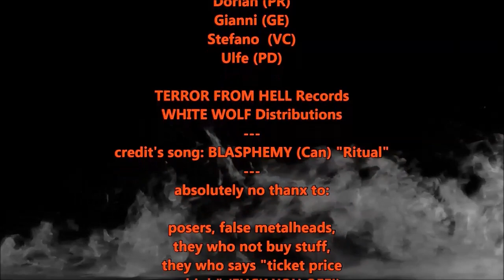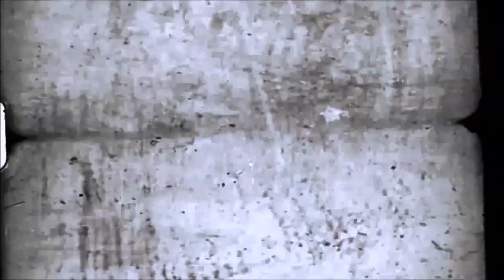BLASPHEMY (Can) live @ Legend Club Milano, 6 December 2019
I hope the video and sound has good because I found many problem with the creation of the video. Fuckin low budget Windows shit... Well, this is my good memoirs for who regarding that great night into Milano... Hail BLASPHEMY! Hail Ross Bay CULT!!!